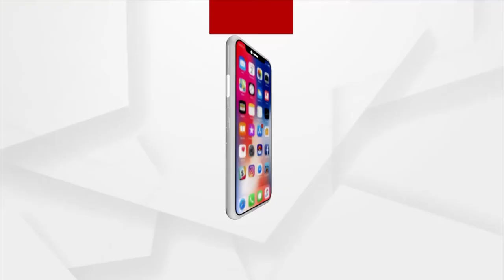କୋରୋନା ଟିକା ନେବାକୁ ରାଜି ନାହାନ୍ତି ମୋହନା ବାସୀ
ଗଜପତି ଜିଲ୍ଲା ଏକ ଅଦୀମ ଆଦିବାସୀ ଅଞ୍ଚଳ ହୋଇ ଥିବା ବେଳେ କୋରୋନା ଟିକା କୁ ନେଇ ବିଭିନ୍ନ ଗୁଜବ ସୃଷ୍ଟି ଯୋଗୁଁ ଗାଁ ଗାଁ ବୁଲି ପ୍ରଶାସନ ତରଫରୁ ଲୋକଙ୍କୁ ସଚେତନ କରାଯାଉଛି କିନ୍ତୁ ଏବେବି ଅନେକ ଲୋକେ ବିଭିନ୍ନ ପ୍ରକାର ଗୁଜବ କୁ ନେଇ ଟିକା ନେବାକୁ ଅନିଛା ପ୍ରକାଶ କରୁଥିବା ଜଣାପଡିଛି